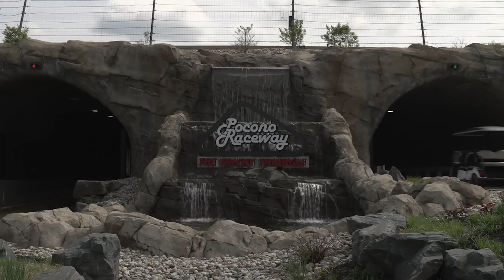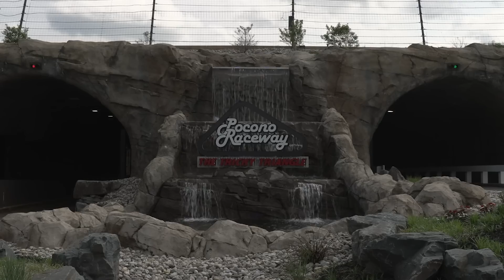Sights and Sounds: Waterfalls and race cars in the Pocono mountains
Not at Pocono Raceway? Don't worry. We'll bring the sweet sound of waterfalls and race cars to you.

Play every weekend!